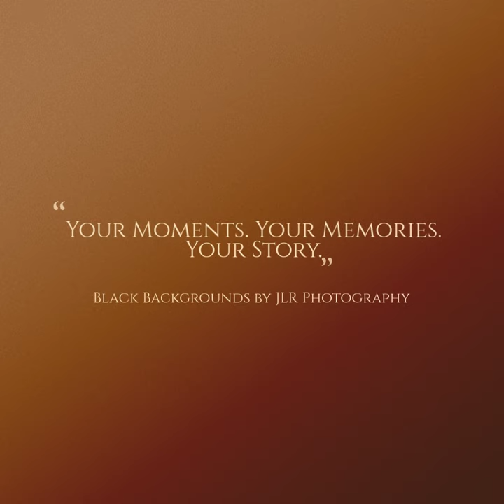A Different Light